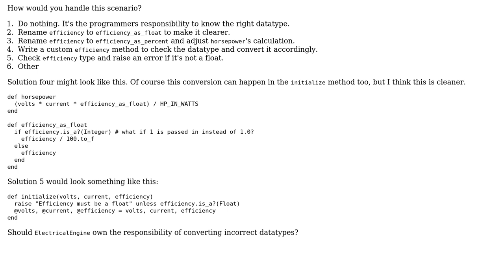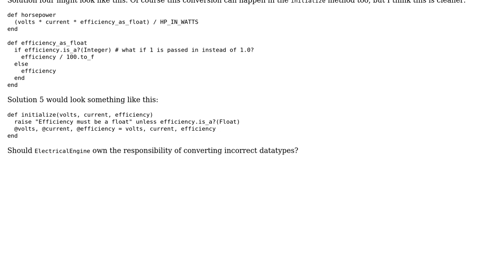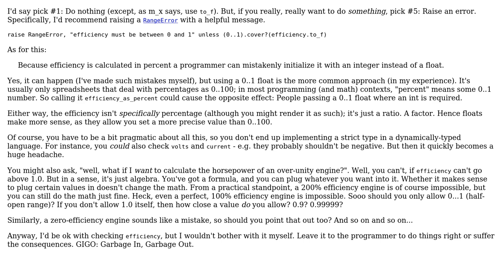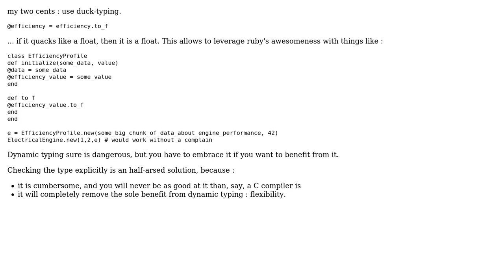Code Review: Electrical engine calculations (2 Solutions!!)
Code Review: Electrical engine calculations

With thanks & praise to God, and with thanks to the many people who have made this project possible! | Content (except music & images) licensed under CC BY-SA | Music | Images & others | With thanks to user m_x user Mohamad user Jamal user Flambino and the Stack Exchange Network Trademarks are property of their respective owners. You are responsible for your own actions.